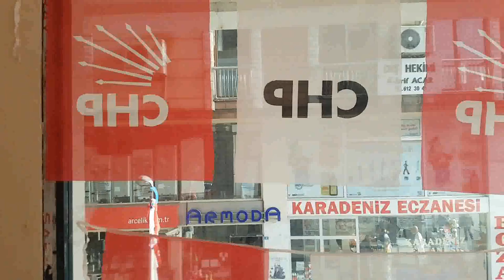PAZAR WEB TV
ÖMER